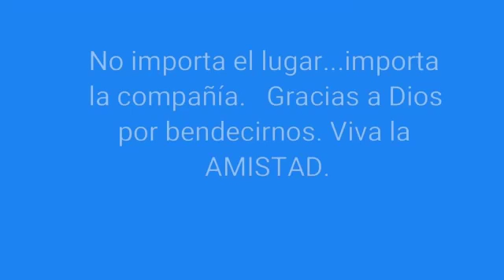Vacaciones en El Salvador 2016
Video realizado por nuestro amigo Boris Pereira.